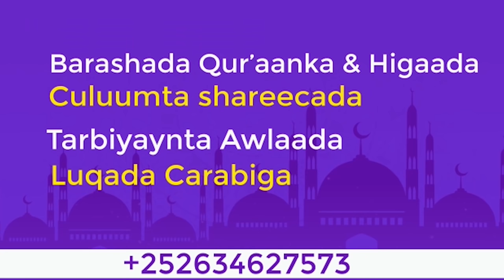Qiso ~ Maalintii Cumar Binu Khadaab Mindi-da La Geliyay || sheekh Xuseen cali Jabuti 2021